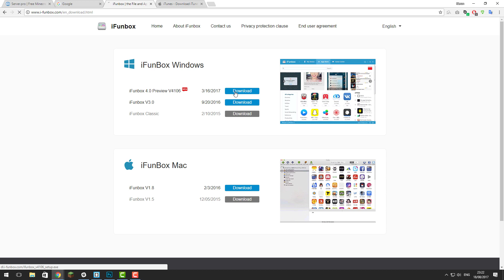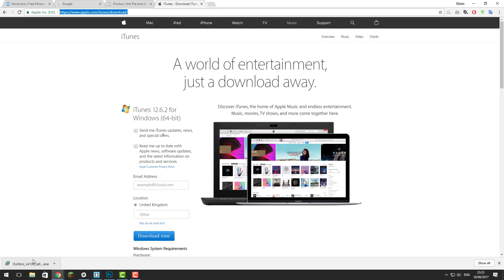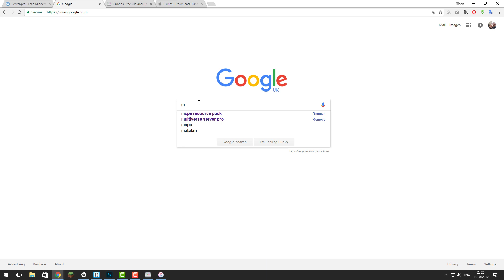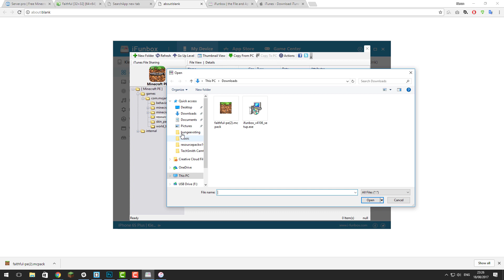How to Install a Resource Pack on iOS (Apple Devices) - Minecraft Bedrock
In this tutorial, we teach you how to install a resource pack on your iOS device (iPhone/iPad/iPod) within the Minecraft app.